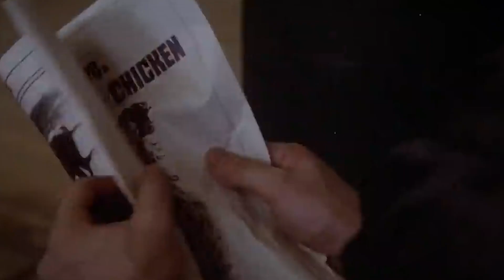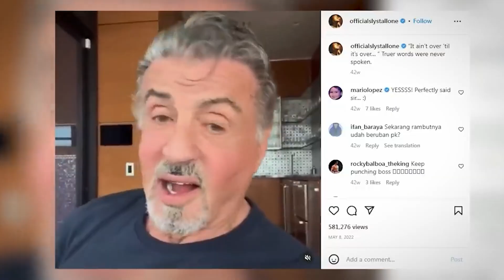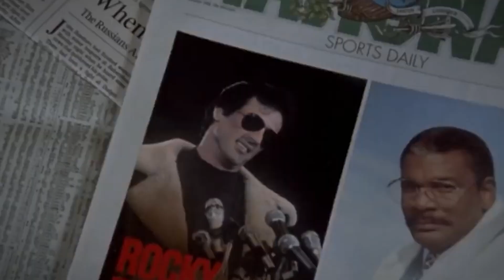ROCKY 7: One Last Fight Will Go Down A Different Path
About:
Rocky is a 1976 American sports drama film directed by John G. Avildsen and written by and starring Sylvester Stallone. It also stars Talia Shire, Burt Young, Carl Weathers, and Burgess Meredith. In the film, Rocky Balboa (Stallone), living in the slums of Philadelphia, is a poor, working-class, Italian-American small-time club fighter and debt collector for a Mafia loanshark and gets an unlikely shot at the world heavyweight championship held by Apollo Creed (Weathers).

Rocky entered development in March 1975, after Stallone wrote the screenplay in three days. It entered a complicated production process after Stallone refused to allow the film to be made without him in the lead role; United Artists eventually agreed to cast Stallone after he rejected a six figure deal for the film rights. Principal photography began in January 1976, with filming primarily held in Philadelphia; several locations featured in the film, such as the Rocky Steps, are now considered cultural landmarks. With an estimated production budget of under $1 million, Rocky popularized the rags to riches and American Dream themes of sports dramas which preceded the film.

Rocky had its premiere in New York City on November 21, 1976, and was released in the United States on December 3. Rocky became the highest-grossing film of 1976, earning approximately $225 million worldwide. The film received critical acclaim toward Stallone's writing, performance, the story, as well as the film's direction, score, cinematography and editing; among other accolades, it received ten Academy Award nominations and won three, including Best Picture. It has been ranked by numerous publications as one of the greatest films of all time, as well as one of the most iconic sports films ever made. Rocky and its theme song have become a pop-cultural phenomenon and an important part of 1970s American popular culture spawning a franchise. In 2006, the Library of Congress selected Rocky for preservation in the United States National Film Registry for being "culturally, historically, or aesthetically significant".